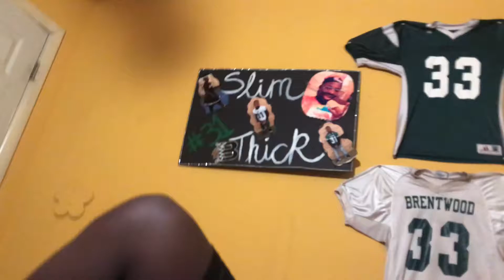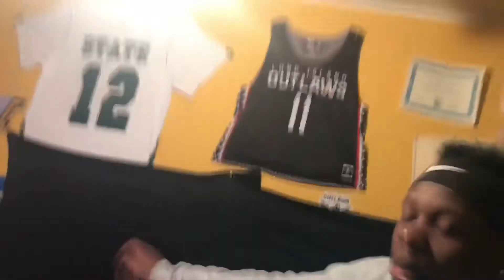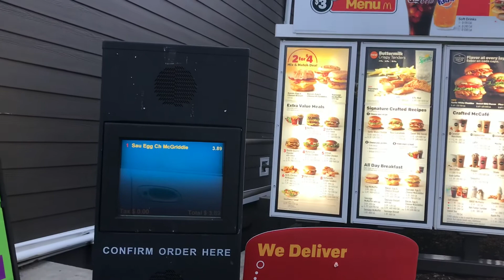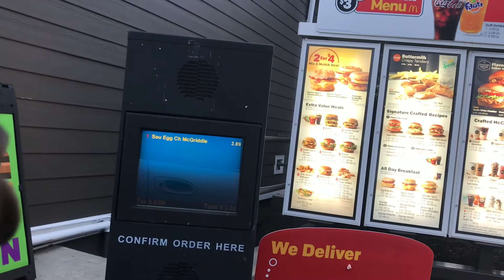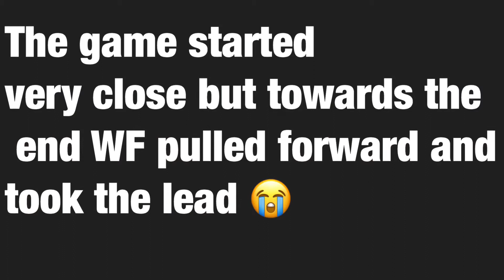Game Day Routine//DAY in the LIFE vlog#2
Special shout out to my friend Alex for some of the film she took! You can follow her Instagram